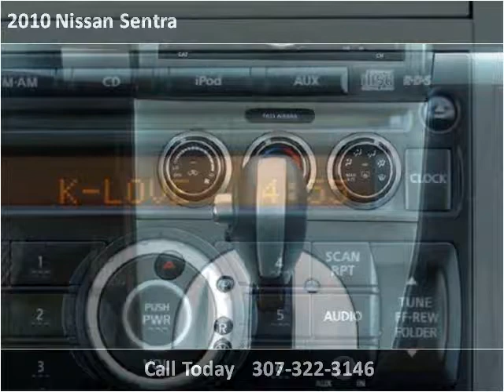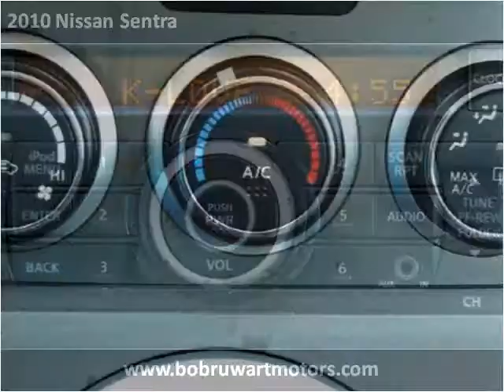2010 Nissan Sentra Used Cars Cheyenne WY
This 2010 Nissan Sentra is available from Bob Ruwart Motors.